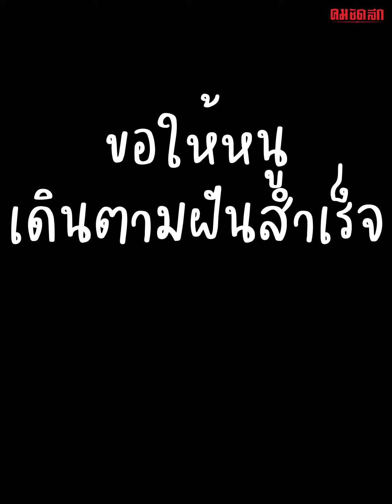ปลื้มแทนพ่อแม่ เอ็นดูคุณหมอในอนาคต | คมSocial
เห็นแบบนี้แล้ว บอกได้คำเดียวปลื้นใจแทนพ่อแม่ เมื่อเด็กชายวัย 6 ขวบ ทำหน้าที่เป็นไรเดอร์น้อยมาส่งเฉาก๋วยนมสดกับพี่ๆ พร้อมบอกเก็บไว้เป็นทุนการศึกษา เพราะมีความฝันอยากเป็นหมอ